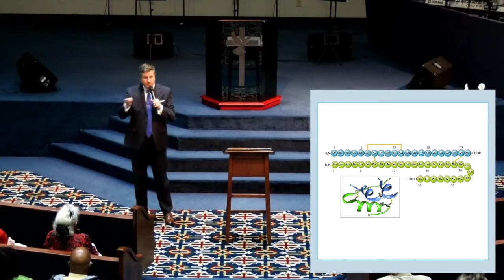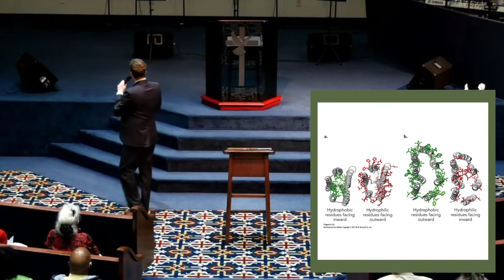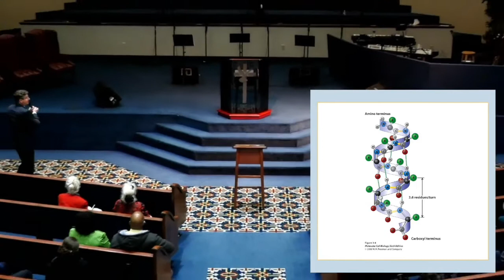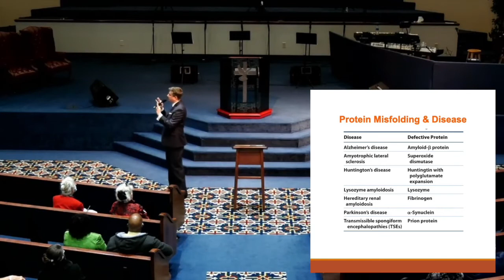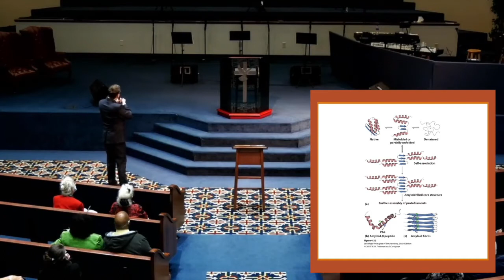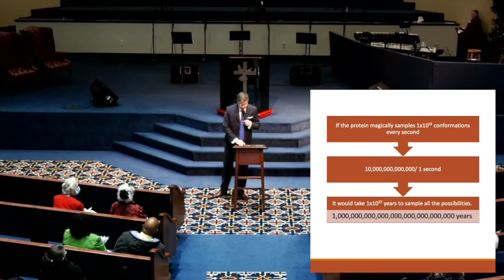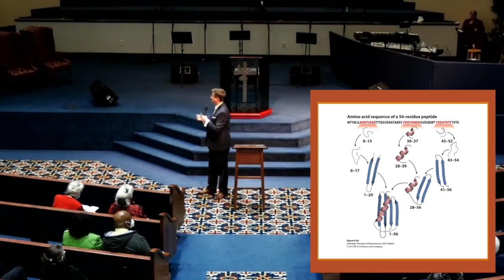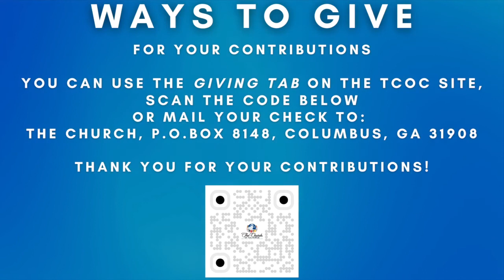The Body of Christ Part II - Dr. Jonathan Meyers - Sunday - 2/20/22